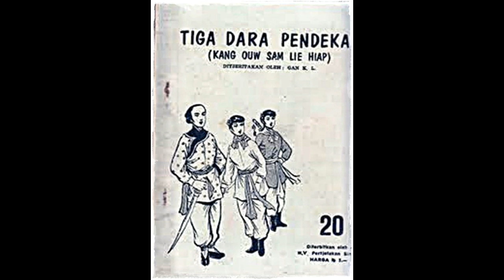Seri Cerita Silat Tiga Dara Pendekar Jilid 20